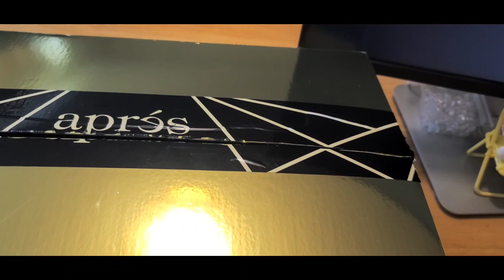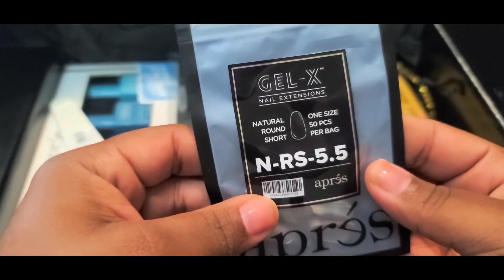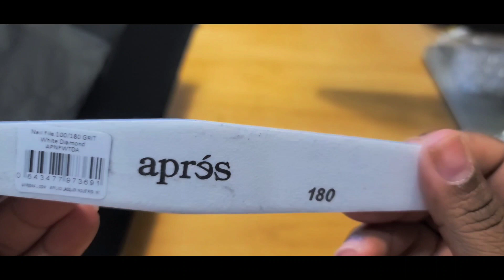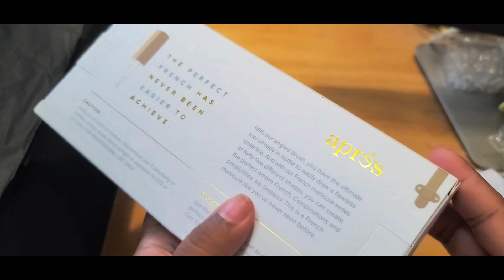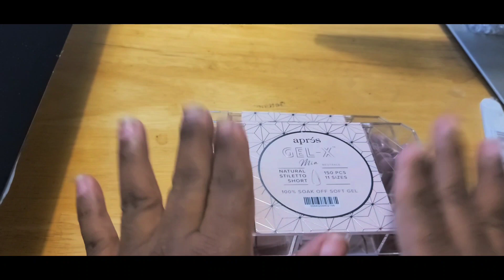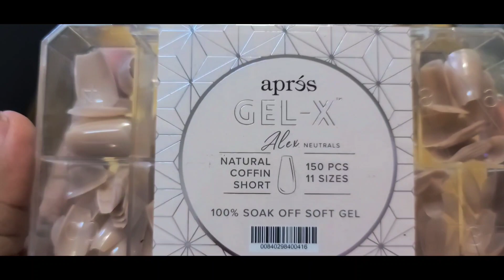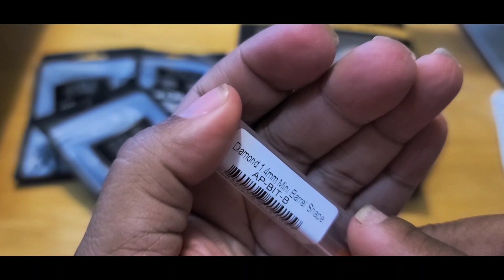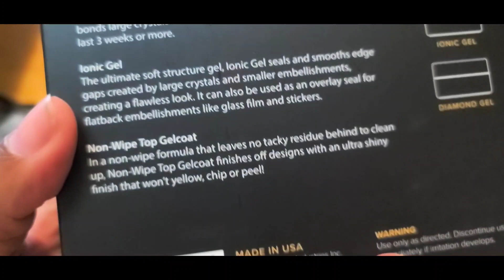UNBOXING @ApresNailOfficial LIKE MYSTERY BOX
Hello Beautiful Butterflies 🦋 Welcome to my YouTube channel RB4058 Nails Creations, Thank you soooooooo much for coming on this nail journey with me and watching I really appreciate it soooooooo much ❤️❤️

Today's video I will be unboxing the Like mystery box from @ApresNailOfficial, it's price at $199 which I understand it can be bit pricey for some, it can out a little after birthday so it was gift to myself, I just want to say I really love this box so much and everything that came in it, if you're interest in getting any of their mystery boxes here's the links:

Makartt: RB4058_NAILS
Melodysusie: RB12
Nail Reserve: rb4058NAILS
Vettsy: RB4058NAILS
ColorfulJuly: RBNAILS

Music From Samsung Galaxy Note 20 Ultra 5g

Be Kind And Give Love ❤️❤️
Thank y'all sooooooooooo much 💞💞